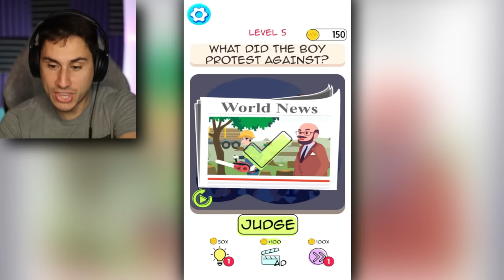I Set Dangerous Criminals Free!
I Set Dangerous Criminals Free Be the Judge game | The Frustrated Gamer Be the Judge gameplay is here! I will be the judge and decided whether criminals go to jail or walk free! Let's play Be the Judge gameplay with The Frustrated Gamer!